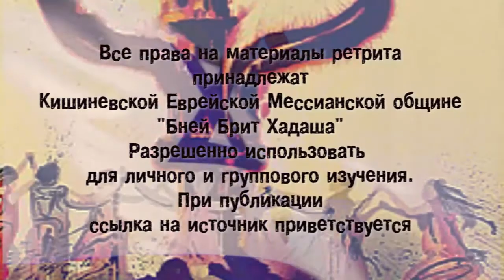Кишиневский Мессианский ретрит 2012. 2 день утро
проповедует пастор Эдвин (г.Николаев церковь "Новый Завет")